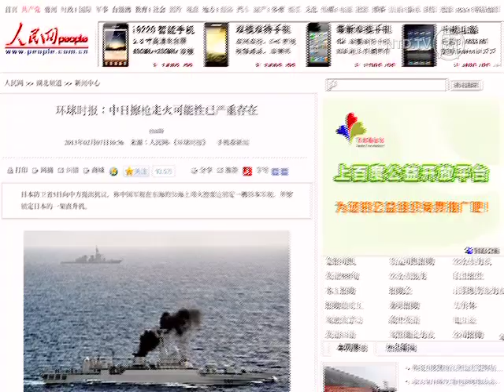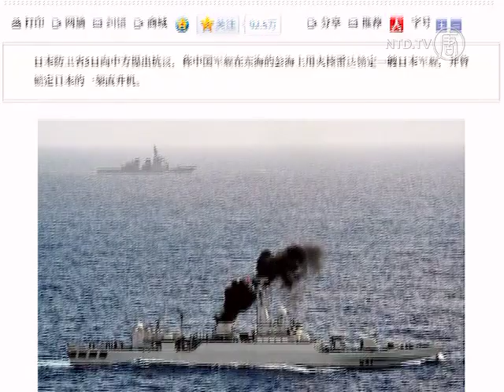Chinese Troop Movements Signal War?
Tanks, one by one, moving along a main road in China's coastal Fujian province. Driving up speculations that the Chinese military may be warming up for war.

Local residents took these pictures between February 3 to February 6. At times, the line of tanks and artillery blocked traffic for several miles.

And it wasn't just in Fujian province. These military vehicles were spotted further up the coast, in neighboring  Zhejiang province. According to dissident website, molihua.org, these tanks in Hubei province are being transported from a military base to the coast.

The troop movements come after months of escalating tensions between China and Japan over the disputed territory of the Diaoyun, or Senkaku islands and they're known in Japan. It's caused international worries that the two countries may be on the cusp of war. Both sides have scrambled jets and warships in the region. In January, during naval exercise near the disputed waters, Chinese warships reportedly directed their targeting radar at a Japanese vessel.

On February 7, State-run Global Times published this article saying there is a "serious possibility" a military conflict may flare up between China and Japan. It continues to say that fewer and fewer people are hopeful for a peaceful resolution to the Diaoyu Island crisis.

Are we in a countdown to war between China and Japan? NTD will continue to keep you posted as the situation develops.